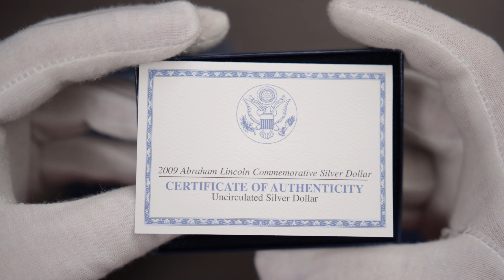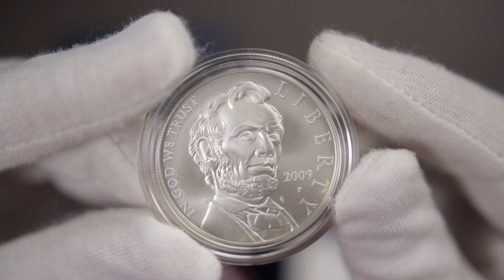Dólar Conmemorativo del Nacimiento de Abraham Lincoln (ESPAÑOL)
¡Bienvenidos a La Caja de Moneda! Hoy vamos a ver brevemente del dólar de plata conmemorativo de Abraham Lincoln. Pienso hacer otro video donde entraremos más en detalle sobre esta moneda, para que estén al tanto de ese video. Este es el Certificado de autenticidad. y dice: "Esta moneda fue producida por el Departamento del Tesoro, Casa de la Moneda de los Estados Unidos, para conmemorar los 200 años del nacimiento de Abraham Lincoln". Dice que el anverso es una imagen del presidente Abraham Lincoln y el reverso son las últimas 43 palabras del discurso de Gettysburg.

Entonces, aquí está la moneda. La verdad, luce muy bien esta moneda. A ver si puedo acercarme un poco más, ahí está, aquí tenemos a Abraham Lincoln. Déjame sacarlo de aquí.

Y aquí está el reverso.

Las últimas 43 palabras del discurso de Gettysburg. Entonces les recuerdo que pronto haré otro video donde entraremos más en detalle sobre esta moneda, la sacaré de la cápsula, haré unos acercamientos y vamos a hablar un poco sobre Abraham Lincoln y el discurso de Gettysburg.

¡Muy bien, gracias por su atención!